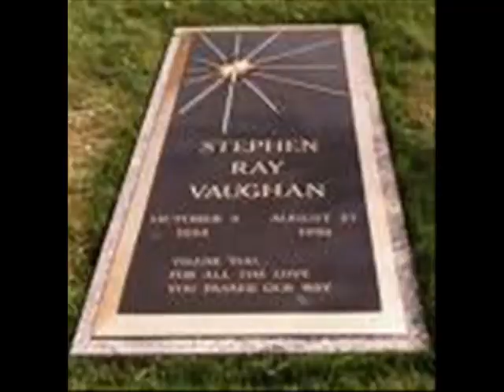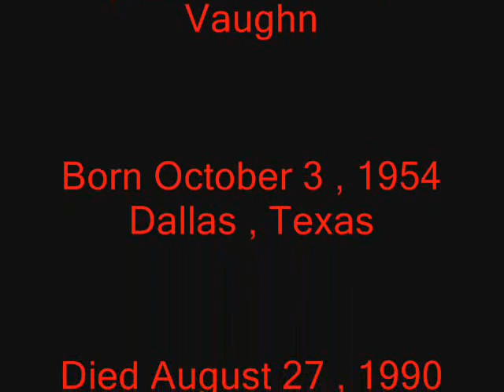Stevie Ray Vaughn Tribute ( In Pictures )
Stevie Ray Vaughn. Blues Guitarist .Collection of pictures.